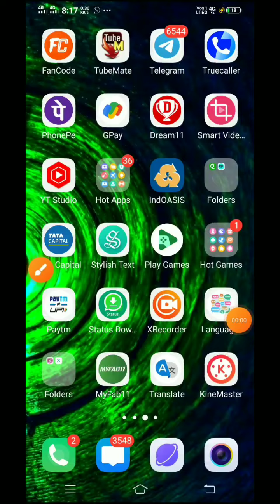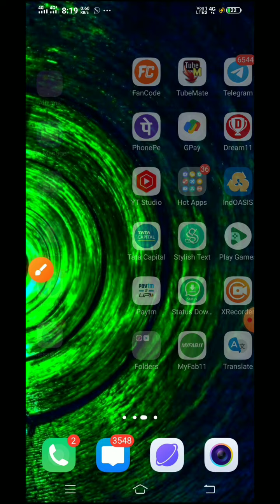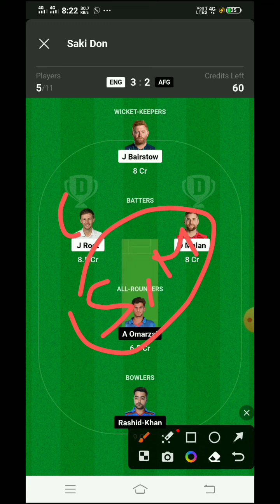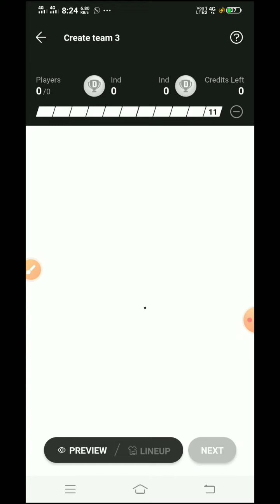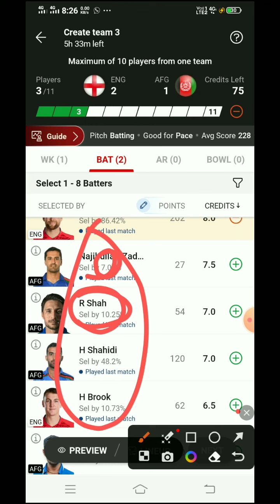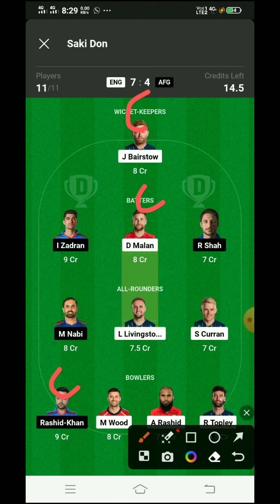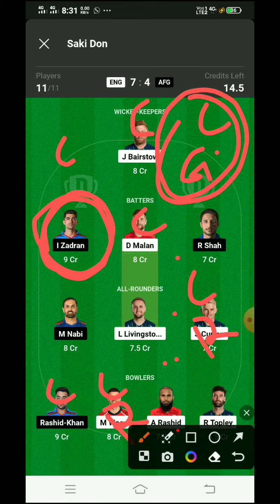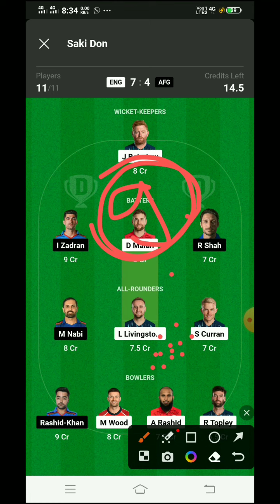ICC cricket World Cup 2023 ENG Vs AFG odi match prediction tamil